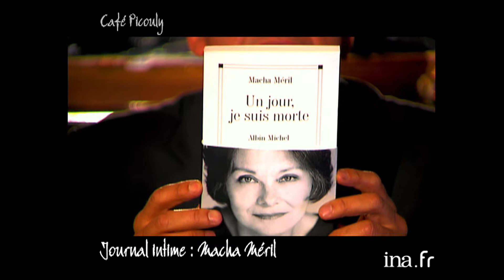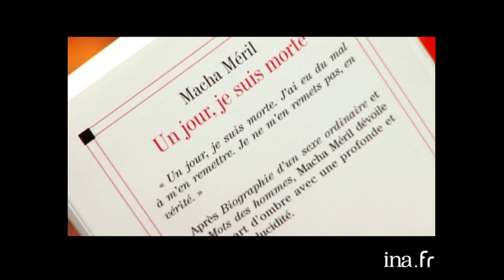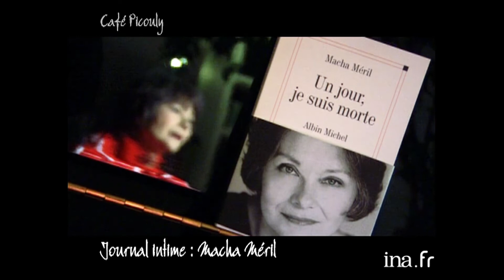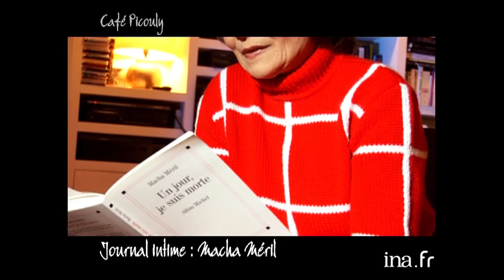Le jounal intime de Macha Méril | Café picouly | Archive INA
- JOURNAL INTIME : Macha MERIL, dont le dernier ouvrage s'intitule : "Un jour je suis morte", édité chez Albin Michel, donne son point de vue sur ce qu'est un auteur, sa jeunesse, ses parents, sa vie amoureuse, son rapport à la maternité qu'elle n'a pu connaître.

 Présenté par l'écrivain Daniel Picouly, " Café Picouly " s'impose comme un vrai rendez-vous d'actualité pluriculturelle hebdomadaire. Décalée et ouverte sur les autres univers artistiques, l'émission offre une tribune aux auteurs et à la grande famille des artistes dans sa globalité (cinéma, théâtre, musique...) qui évoquent leurs coups de cœur, leurs passions...Tournée au Café Charbon à Paris dans le 11ème arrondissement, " Café Picouly " se veut l'émission des échanges culturels et des passerelles artistiques !